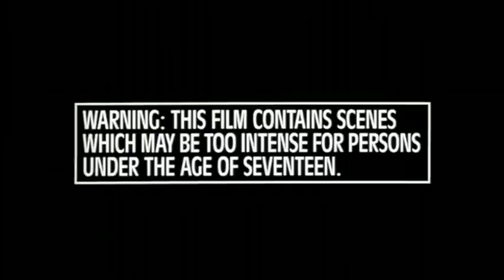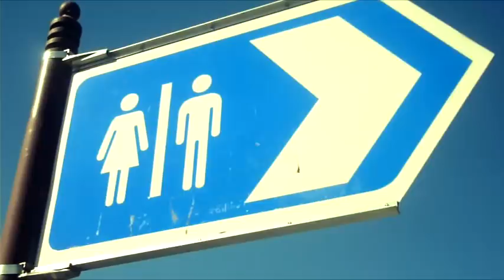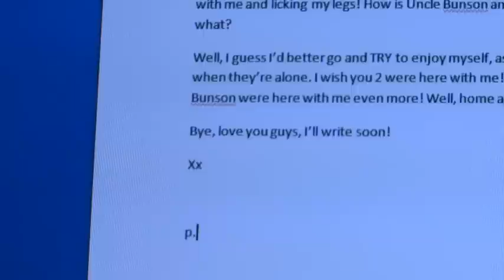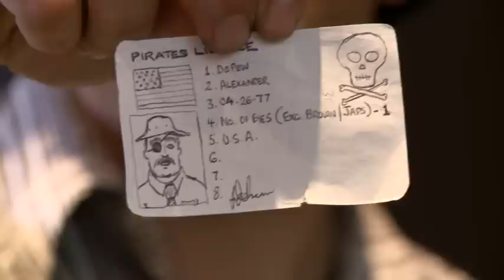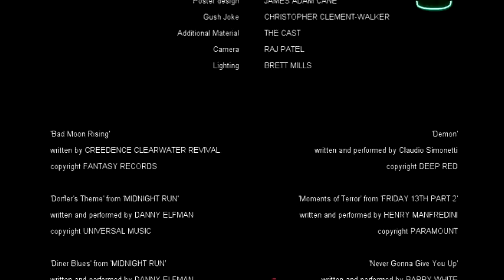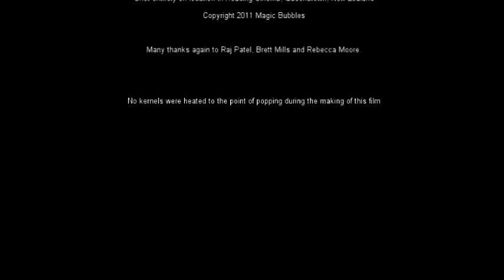SUPER 7-UP!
'Pray it's not DIEt 7-Up!'

A Horror-Comedy written and directed by James Cane and co-directed and filmed by Alex DePew, filmed entirely at the Reading Cinema in Queenstown NZ and starring its staff. MASSIVE thank you to all of you for showing up and filming til stupid o'clock in the morning! I love all of you and your faces.

This unbelievably took us around 4 months to make in total and was filmed over 7 nights. Enjoy it as much as I hated making it. Never again.

All credits are named at the end and a big thank you to all those that own copyrights to music I have used for hopefully not vetoing my film!
Special 'green screen' effects taken from the Vidiots channel on YouTube.

Broken credit at end should credit Parker/Stone Studios and Braniff for the use of the 'Animals Close Up With A Wide Angled Lens' footage, even though they technically didn't let me or anything coz I wouldn't have the first idea where to start with stuff like that. I'll start here: Lads! Can I use that bit of footage for my stupid film, please? WHOO!'

Hero list/inspiration: Vic Reeves & Bob Mortimer, Trey Parker, Graham Linehan, Zucker, Zucker and Abrahams, David Wain, Sam Raimi and Viz comic, and anyone who watches this with their curved faces and hairline fractures.

'Don't make him carbonated, you wouldn't like him when he's carbonated. '